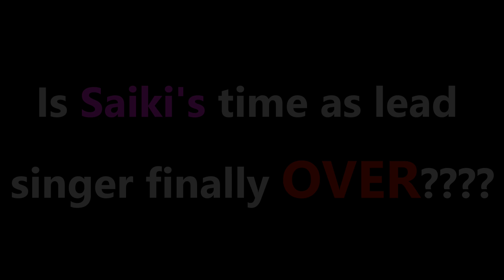BAND-MAID - DICE REACTION!!! (BAND-MAID KARAOKE!)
Getting tickets to see these live in Japan! Cannot wait, so thought I needed to crack out a few more songs so I can bang them out when I'm there!

Cheers x

Arist: BAND-MAID
Song: DICE